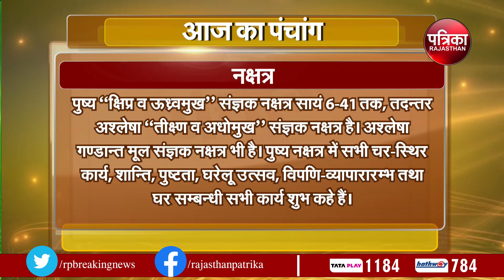Today Panchang | Aaj Ka Panchang | आज का पंचांग | Astrology | 4 March 2023, Saturday